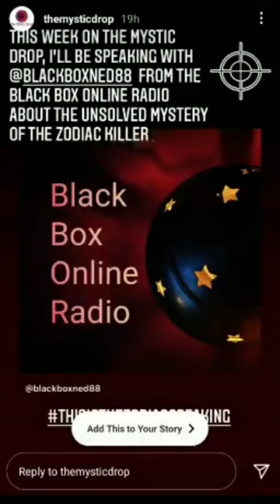Dr. Kermit: A True Serial Killer?